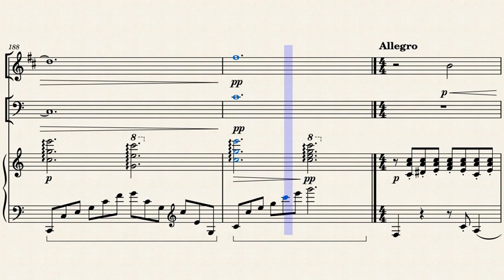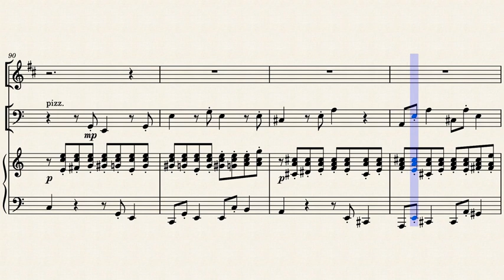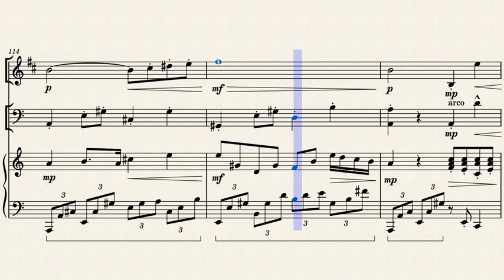Trio Op. 45 "Orione" per clarinetto, violoncello e pianoforte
In 1992 I made an experiment of electroacoustic music in which some notes were the stars of Orion reflected on the staff Years later I begun to write a trio using the same intervals. Now it is "ready". Well, music is only finished when the composer dies... (I don't remember who said that). Hope you enjoy it and thank you so much for listening it.

00:00 - 1st mov. Allegro
04:05 - 2nd mov. Adagio
08:05 - 3rd mov. Allegro

My music is available under Creative Commons v. 1.0 (Copyleft). You can use it for free, play and arrange as you wish.